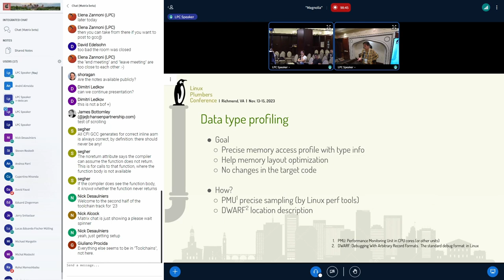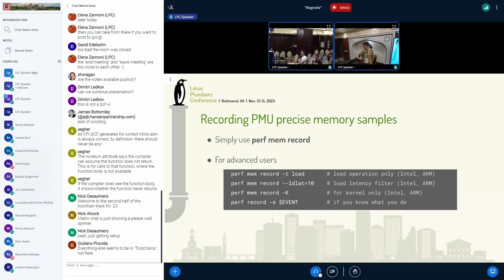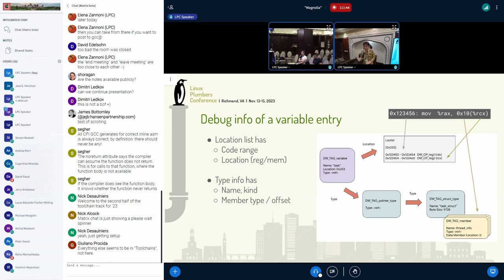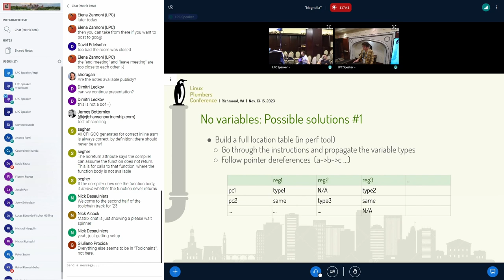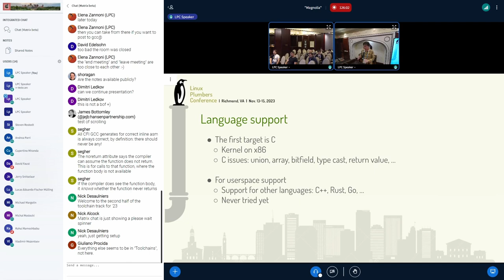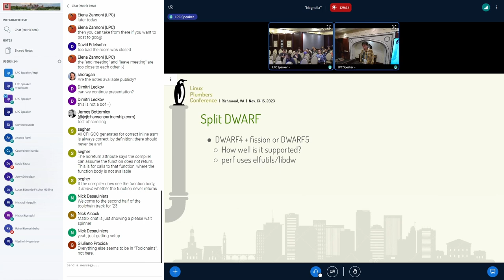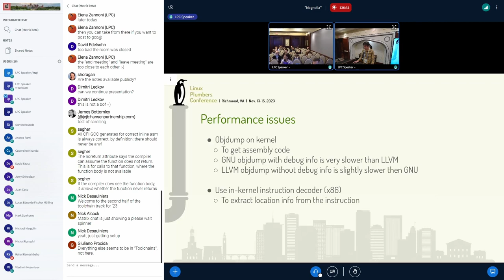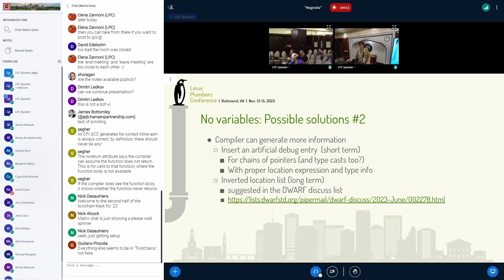Towards data type profiling - Namhyung Kim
Memory accesses can suffer from problems like poor spacial and temporal locality, as well as false sharing of cache lines. Existing presentations of profile data, such data from the perspective of code, can make it difficult to reason as to what the problems are and to work out what the fixes should be. A typical fix may be to reorder variables within a data structure.

In this work Namhyung Kim will present ongoing work combining perf event and DWARF debug information, in order to correlate samples and present data type of the variables accessed within a program. However, DWARF debug information is not reliable in enabling a good understanding of variables accessed. The presentation will discuss the state of data type profiling and its addition to the Linux perf tool, how toolchain limitations are worked around by the tool, and how toolchains can be improved for data type profiling in the future.

Primary author